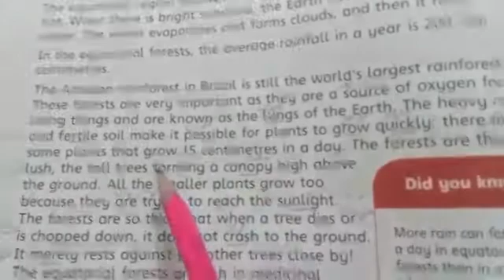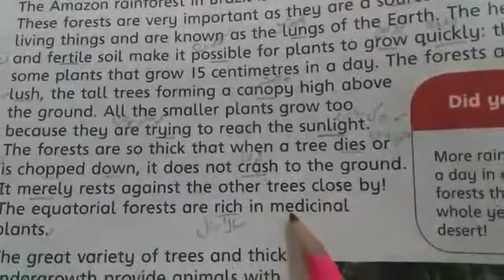Class 5, Subject: SST, Lecture#9 part 2